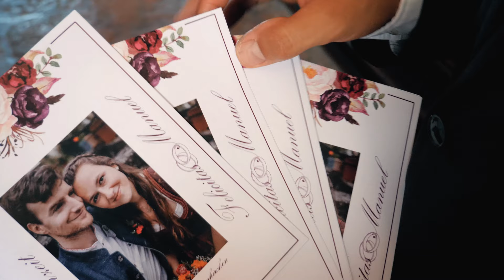FELICITAS & MANUEL WEDDINGTRAILER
FELICITAS & MANUEL
WEDDINGTRAILER

Composition/Master: My Love Will Not Change feat. Jordan Critz
Artist(s): Marie Hines
Duration: 3:48
Licence The Music Bed, LLC.